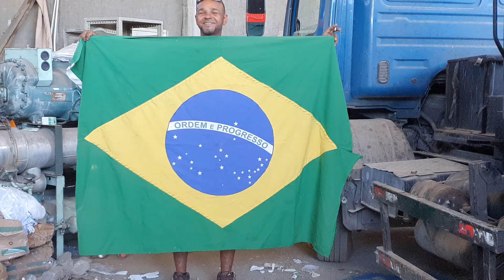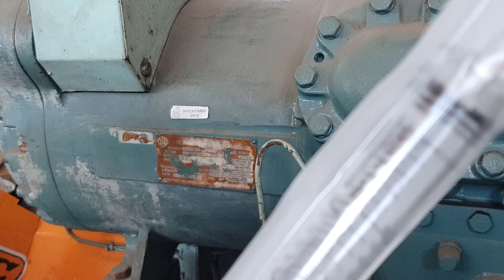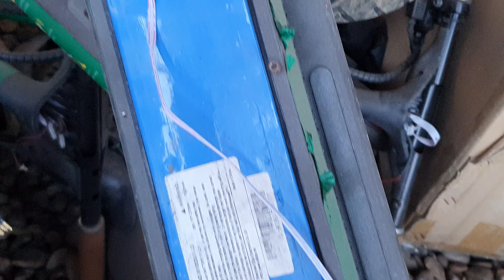FERRO VELHO, RIO DE JANEIRO.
Primeiro vídeo no canal a procura de material para projetos.